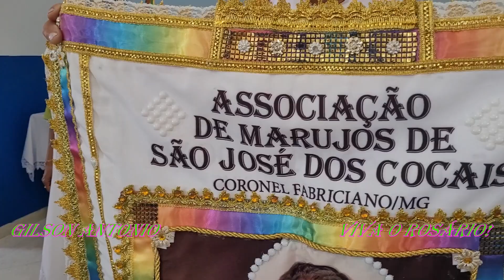Reinado Nsa Sra Do Rosário Em Itatiaiuçu MG 2024, Marujos De São José Dos Cocais, C Fabriciano MG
A Grande Festa De Reinado De Itatiaiuçu Mg Foi Realizada No Dia 1º De Setembro 2024
Com O Capitão Sr Elcio E Equipe Comunidade Congadeiros Todos Trabalhando Em Conjunto Para A Grande Festa!
Onde Esteve Vários Grupos De Congadas Abrilhantado Esta Linda Festa Em Louvor A Nossa Senhora Do Rasário!
Viva Nossa Senhora Do Rosário
 Viva São Benedito
Viva Santa Efigénia
 Viva Nossa Senhora Das Mercês
 Viva Todo Povo Congadeiro

Vídeos Sobre Cultura Populares Viagens Lugares E Vlogs!